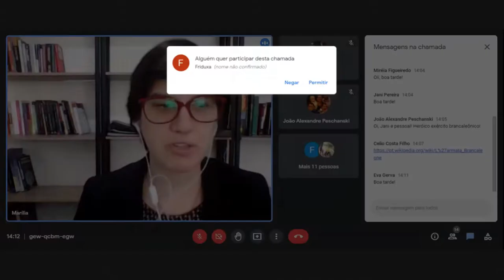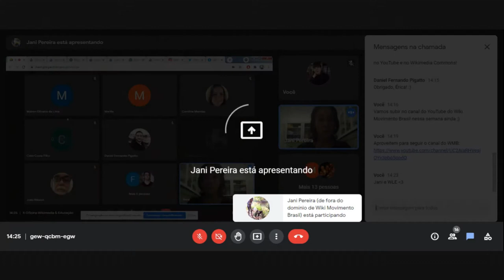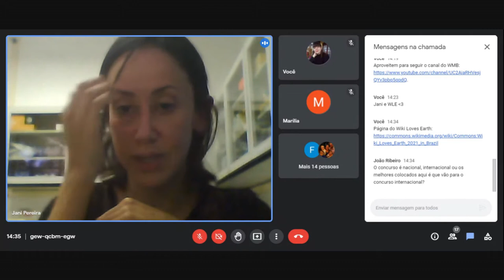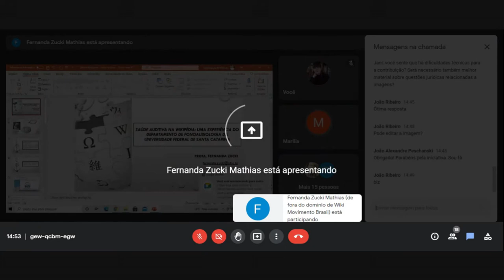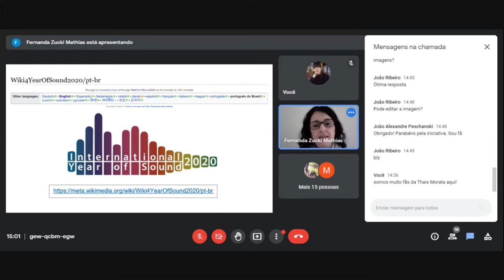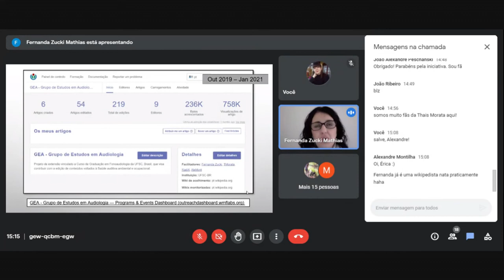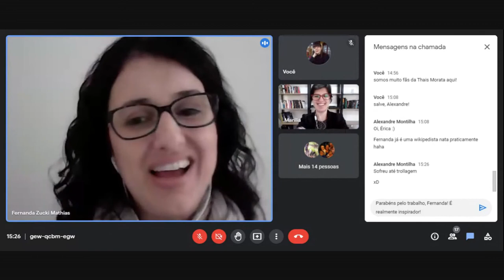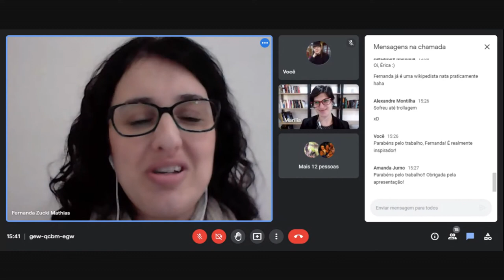X Oficina Wikimedia & Educação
O encontro ocorreu no dia 16/06, via Google Meet. Confira a programação abaixo:

📌 14h00: Abertura, Wiki Movimento Brasil
📌 14h20: O que é o Wiki Loves Earth?, com Jani Pereira (Foto Wiki Br)
📌 14h50: Saúde auditiva na Wikipédia: uma experiência do Departamento de Fonoaudiologia da Universidade Federal de Santa Catarina (UFSC), com Fernanda Zucki
📌 15h20: Discussão livre